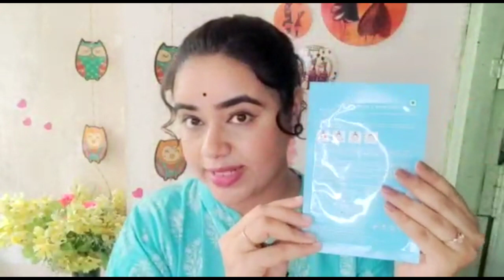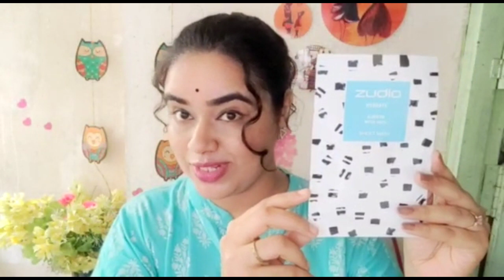Zudio Sheet Mask Review/ Zudio/ Sheet Mask only Rupees 49/-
I am your new beauty guide Mousumi.This channel can't take any liability for any harm to your skin. Viewers use the product with their own risk.

Zudio Sheet Mask
Only Rupees - 49/-